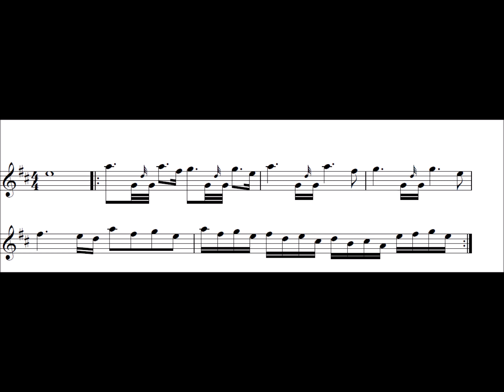Great Highland Bagpipes Intermediate Exercise 42 – high pitch quarter speed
This exercise is intended to help with grips, rhythmical precision and crossing sounds.

It helps in this by setting up patterns that often appear in tunes, asking for mental control through doubling note lengths in similar patterns and recalling one sound whilst playing another (making sure you think ahead to the repeat...).

Watch out for concentration and absolute precision. Using the French names (tafatifi) may be very helpful here for those who like that approach.

There are five stages in learning to play something:

-Speeding up